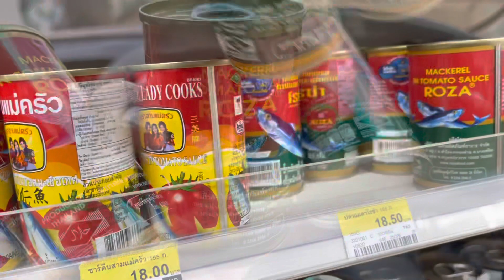งวม : สุดยอดความอร่อย ที่ได้ทานเพียงปีละครั้ง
งวม พืชพื้นบ้านทางภาคเหนือ ฝักงวมจะออกเพียงปีละครั้ง ในช่วงเวลาประมาณสิ้นปี นำฝักงวมซึ่งมีรสชาติ เปรี้ยวอมฝาด มาผัดกับปลากระป๋องอร่อยมาก